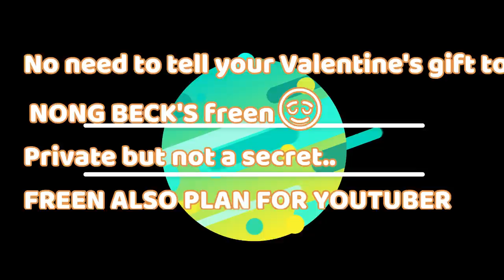{freenbecky} OAT X FREEN FULL INTERVIEW with ENGSUB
OAT X FREEN FULL INTERVIEW with ENGSUB